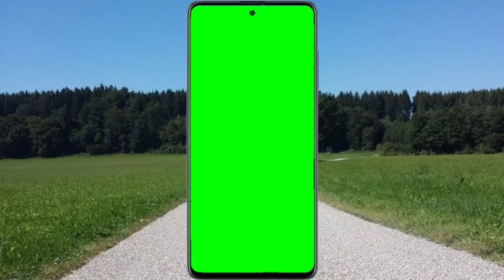Green screen copyright free